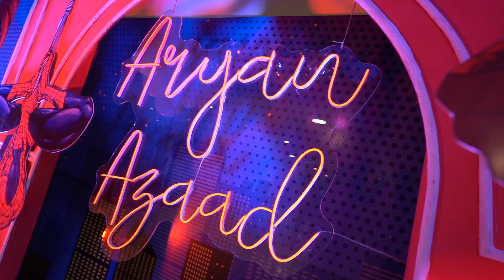Aryan & Azaads Birthday- Azaads first Birthday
Azaads First Birthday and Aryans Third Birthday.